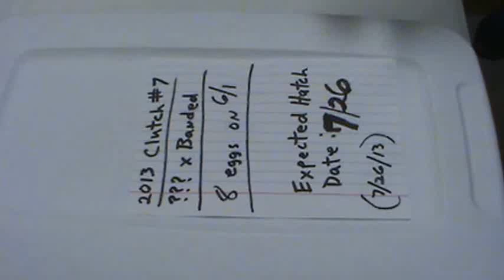2013 Clutch #7 Queenbee x Banded Normal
Clutch #7 cutting video.